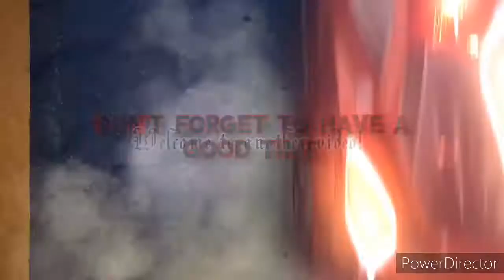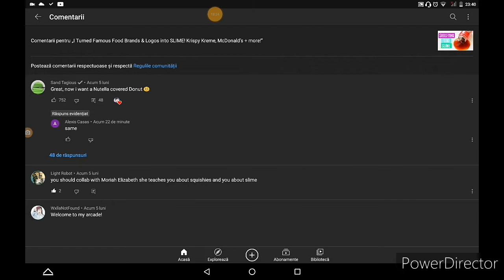Extreme Lightcraft 4: the deserter | 11# | finding the end portal!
Unfortunately the outro music is corrupted I think but intro maker(the one I made the outro with)  still has it but the video is private. If you have the music link sent it trough one of the social media provided below so I know to put it below

Join my new discord server to share memes, video ideas and have a great time

Learn more about my schedules:

Current schedule:
Monday Extreme Lightcraft 4: the deserter
Tuesday: Something
Wednesday: Kingdom rush origins
Tuesday : Among us maybe
Friday : Minecraft Better skyblock

The following are all Minecraft series that will most probably come in the future:

-Minecraft Animal care by my source of happiness Razzleberries
-Minecraft Nether plus by Razzleberries
-Minecraft Ghastcalibur Castle by Razzleberries
- Minecraft Haunted swamp survival
-Minecraft House of secrets

This not only helps you but also me, here's what I mean:
Your benefit is that you can see what's coming in the future but mine is choseing a series when one ends like the old saying:„When an adventure ends, another begins." As of the 1st of July the first series is Minecraft Neolithic Revolution. When one ongoing series on my channel ends I cut the first series on this list and replace it with the one that ended. When one series is ready to be played on the channel it gets put to the very bottom thus ensuring that the oldest series is next to be played.

Series that will begin when there is no non-minecraft series left:

-Kingdom rush vengeance
-Coromon (when full game comes out)
-Pewiepies pixelings
-Papa's Bakeria to go
-Papa's Scooperia to go
-Papa's Caupcakearia to go
-Papa's Hot Dogeria to go
-Papa's Wingeria to go
-Papa's Sushiria to go
-Papa's Pancakearia to go
-Papa's Freezeria to go
-Papa's Burgeria to go